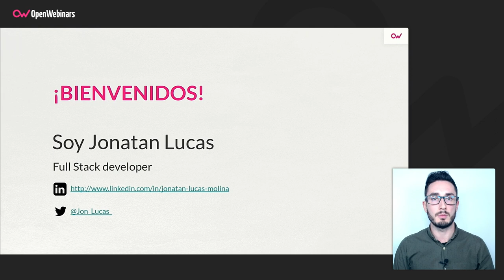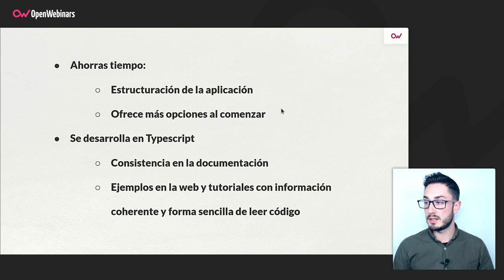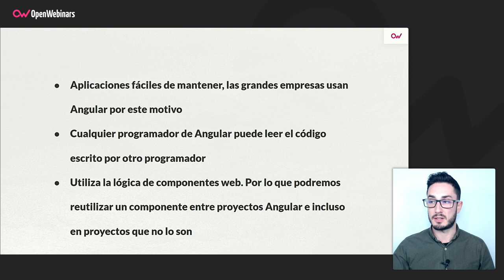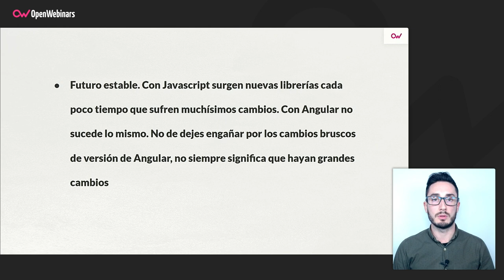Ventajas de Angular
Si estás pensando en comenzar a utilizar Angular, en este video te contamos las principales ventajas que ofrece este framework para desarrollar aplicaciones. No dejes pasar la oportunidad de comenzar a formarte gracias a nuestro curso de Angular para principiantes.